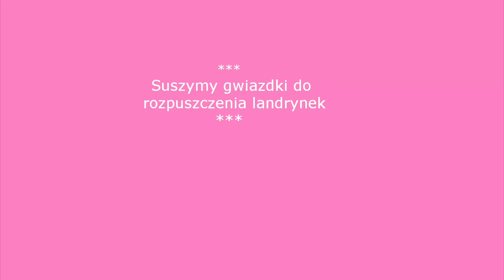Zimowe gwiazdki z masy solnej